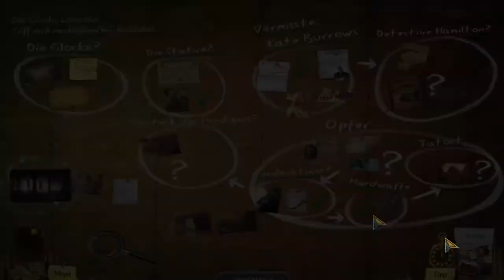Kann mal einer diese Glocke abstellen ☁ Enigmatis: Die Seelen von Maple Creek #07 ◆ Let's Play